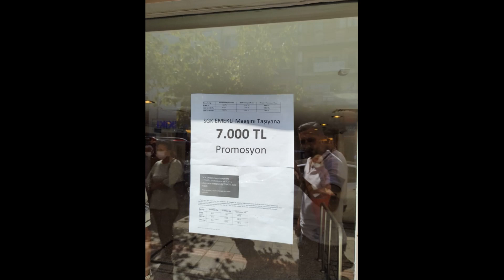BANKALARIN PROMOSYON MİKTARLARI ARTTI SON AÇIKLAMAYI ZİRAAT BANKASI YAPTI